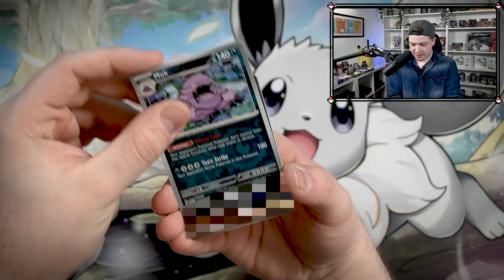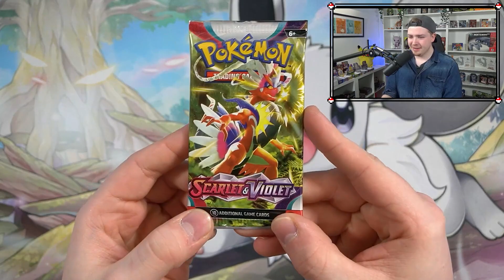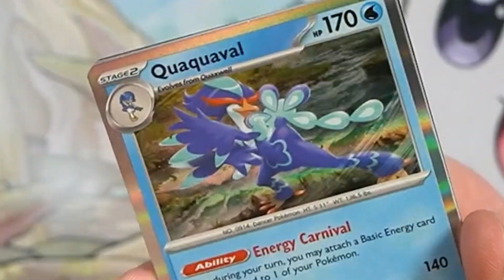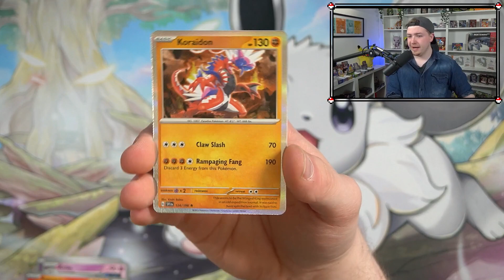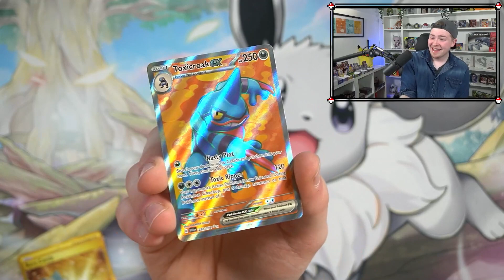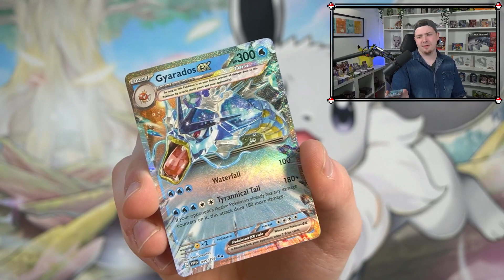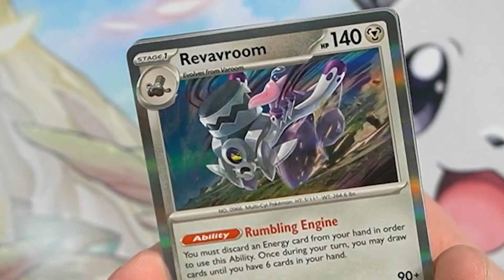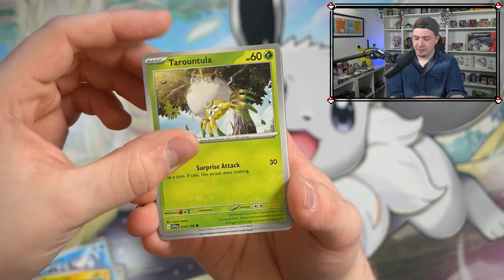Das BESTE SET von Pokemon!!!... Karmesin & Purpur Booster Display Opening! 🔥😍